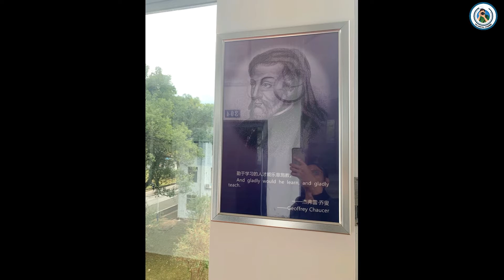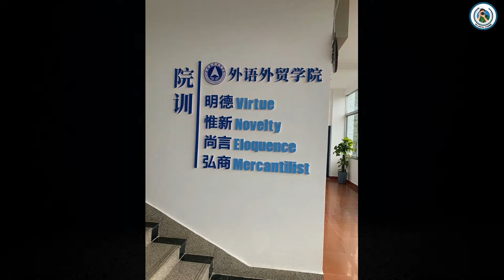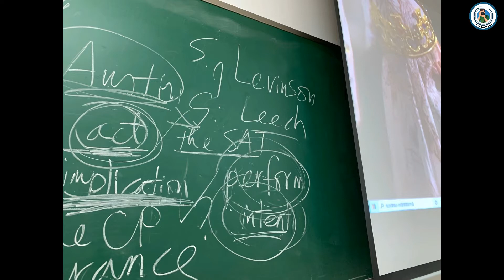School life is enjoyable | Happy to Learn | Happy to Experience | CPS Study Vlog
You are able to support and donate to me via this link. I really appreciate for your contribution. Thank so much and Best wish!!!

Welcome to CPS SPECIAL CORNER Channel

*Video: School life is enjoyable | Happy to Learn | Happy to Experience | CPS Study Vlog

This is my new video that I want to publish about living in china of international student. Mostly, I have a lot of activities and visit some others place with Cambodian Student, Teacher, and Chinese Friend. I have taken some photos as the flashback review. I really want to flash back when I was at China-Guangxi-Guilin. This is city and province where my university, Guangxi Normal University, is located. There are a lot of my activities during I was there. I still remember and flash it back. It can show the views for those who are seeking for China-Guangxi-Guilin.

*To keep up to date with our new videos release and enjoy videos about the study, life style, adventure, nature, and live your dream.
*If you have more suggestion and comment, please left it into comment.